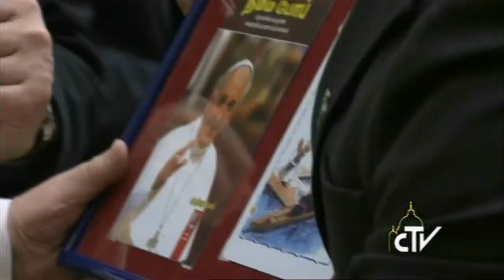Father Gnani Raj Lazar meets Pope Francis, received His Blessings and Support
Since I have written 4 Books about Pope Francis, I wanted to meet him personally and give my Books and get His Blessings. It is really a Miracle. I have written letter to him and to his Secretary with my minsitry. This Miracle happened on Feb.15. 2017. He has blessed me with love and spent extratime with me. Thanking you His Holiness Pope Francis for this gracious occassion. Thanking you all for their support. I will do well my Minsitry in the future..Yes. Today onwards. I have spoken with him in GERMAN.  Mr. Thomas Hammerlik has prepared the framed Photo with all my book covers. My Brother Mr.Cyril has arranged the other Gifts from India. It was lifetime moment and Event. Thanks to Herr Heiner Baur and Archbishop Gaenswein.